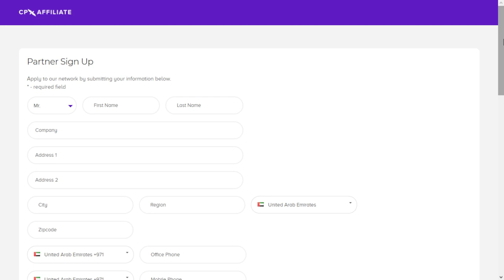كيف تخلي العالم يضحك بدون ماتتكلم ؟ | روان أتكينسون ( مستر بين )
منصة cpxaffiliate
كوبون العرض: Wajeeh
سجل الحين واستخدم الكوبون يعطيك 30$ مع اول تحويل لك!

طريقة العمل مع سي بي اكس💡:
٢-  يتم ارسال العروض الموجودة مع العمولة المخصصة وتختارون منها
٣- مشاركة كود الخصم الخاص بك لتبدأ الترويج والإعلان
٤- الدفع: يتم إرسال  فاتورة التحويل خلال 20 يوم عمل
دليل الفيديو :
المقدمة : 00:00
إعلان سي بي اكس : 01:45
محتوى الفيديو : 03:09